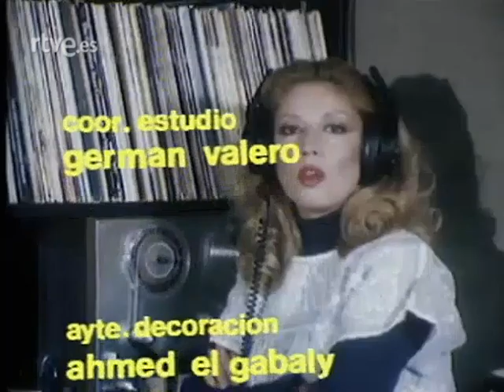María Jiménez - Retrato en vivo (14/04/1981)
Monográfico dedicado a María Jiménez, presentado por Miguel de los Santos y emitido por TVE el 14 de abril de 1981. Durante el programa, María interpreta, entre otros temas, 'Al alba', 'Tu nombre me callo' y 'Sensación'
Este canal busca recuperar y difundir el legado de la canción española, sus compositores e intérpretes.

Para cualquier sugerencia o aportación a esta comunidad, no dudes en ponerte en contacto conmigo. Incluso si tus materiales (discos, películas, fotografías, recortes de prensa...) no están digitalizados, disponemos de los medios para convertirlos a digital con la calidad suficiente.